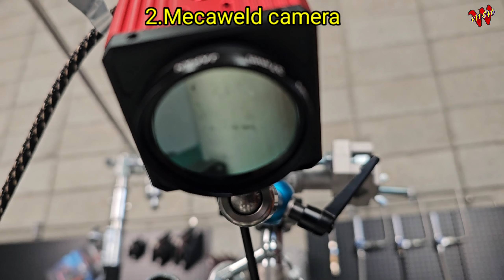용접연구소에 박혀있는 카메라가 임자 만났다!!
안녕하세요
오늘은 고화질 용접카메라를 준비했습니다
스텐레스 파이프의 쇳물은 어떻게 보일지 궁금하죠?
앞으로 각 파이프별로 촬영을 준비해보겠습니다

노래 tobu-Candyland
🎵 Free DL / stream:
아티스트 Tobu
AMRA, LatinAutorPerf, LatinAutor, SOLAR Music Rights Management, Featherstone Music (publishing) 및 음악 권리 단체 8개